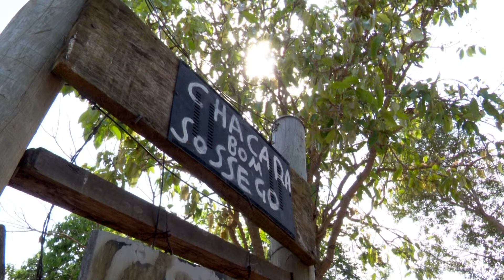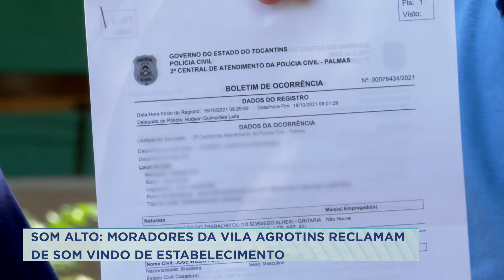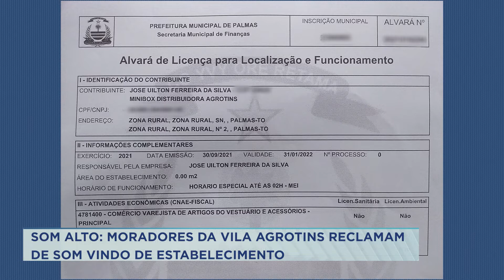SOM ALTO VILA AGROTINS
📍Palmas | 📍Araguaína | 📍Gurupi |📍Paraíso⠀
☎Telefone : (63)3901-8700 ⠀